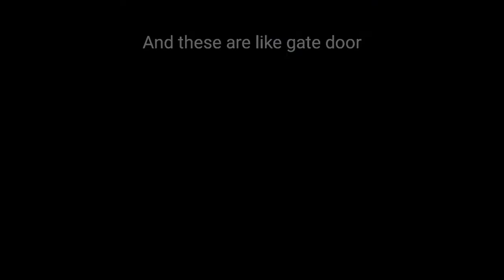Minecraft 5+ summer build hacks 1.17-1.18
These are some of the best summer build hacks you must try.
5+ awesome summer build hacks!
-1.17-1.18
•Do let me know your thoughts about my Tutorials.
                      Minecraft version
Minecraft java:
app:tlauncher:
                        Shaders Used
bsl shaders:
Mods
•optifine

Track 3:
Track 4:
Kinemaster resources
So please forgive me, if you see any grammatical errors..
Time stamp:
00:00-intro
00:10-Sunshade
01:13-Custom tree
02:35-Sailboat
03:34-Drinks Hut
05:55-Sand castle
07:25-Icecream machine
08:44-minipool game
11:05-outro!